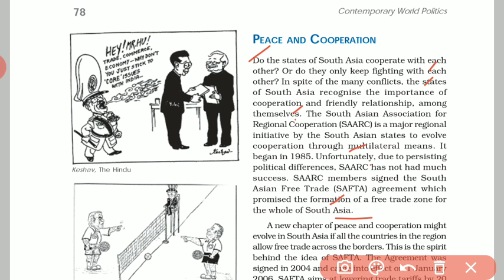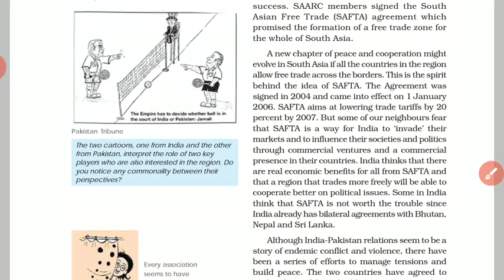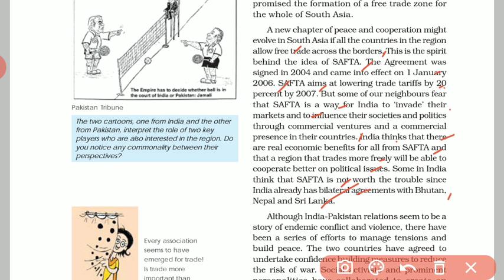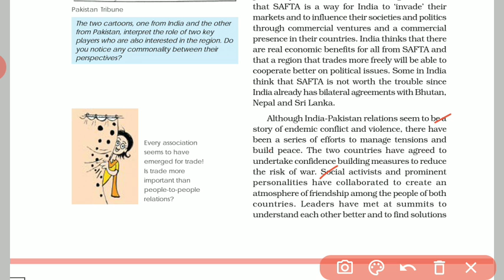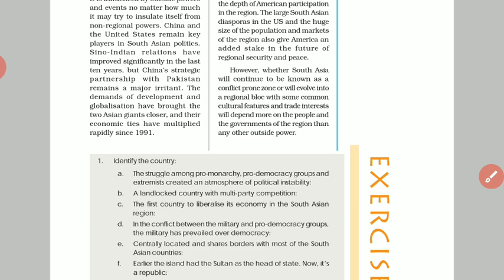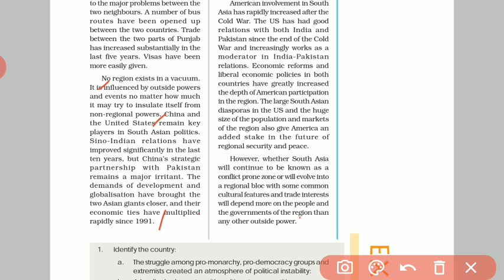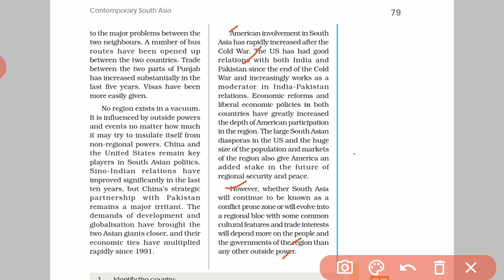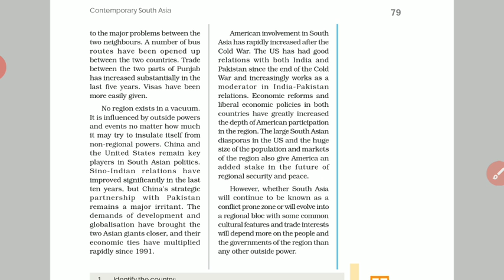XII Political Science lesson 5th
Peace and Cooperation